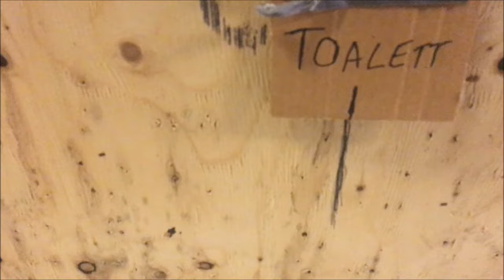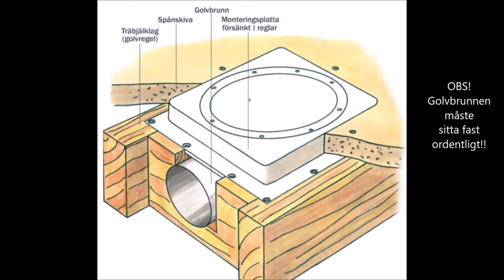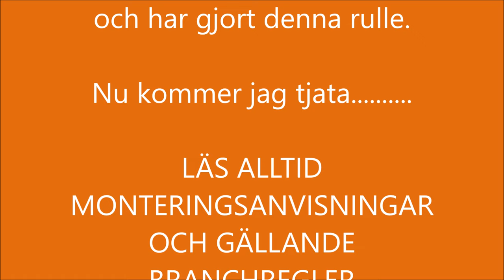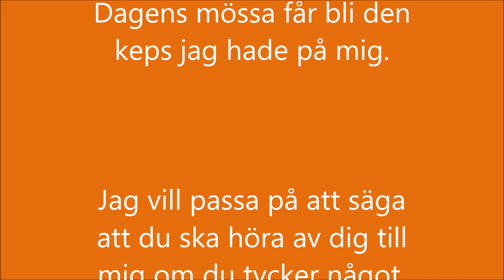Avloppsmontering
I denna film visar jag hur man KAN tänka när man ska montera avloppsrör. Jag använder mig av begreppet "avloppsgroda" detta är ett ord som beskriver en installation av spillvattenrör. Det Säger inte hur stor den är eller om den ligger i golvet, hänger i taket osv.

OBS! I filmen så har jag ingen golvbrunn. DETTA ÄR INGEN GOLVBRUNN DET ÄR EN BLOMKRUKA. Denna blomkruka ska FÖRESTÄLLA en golvbrunn.

/Anders